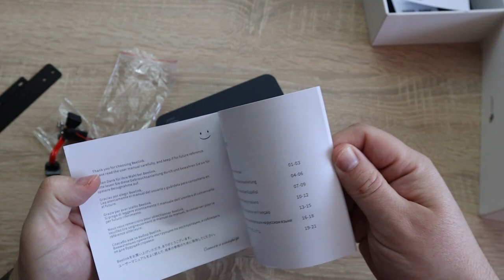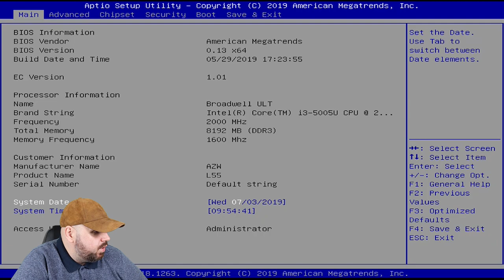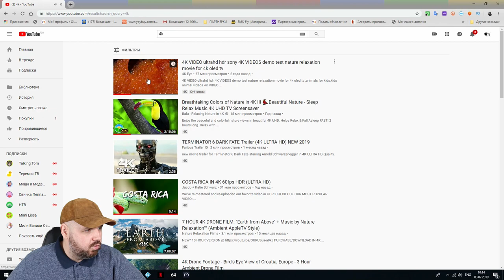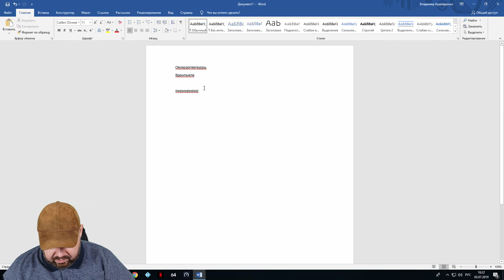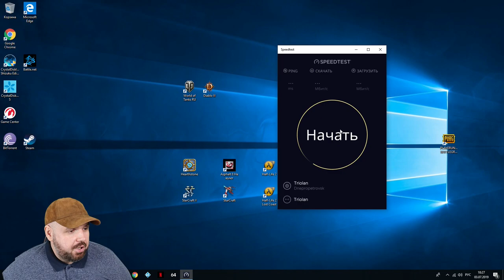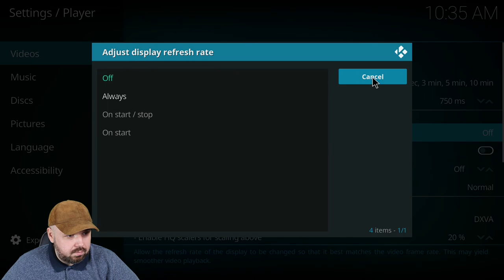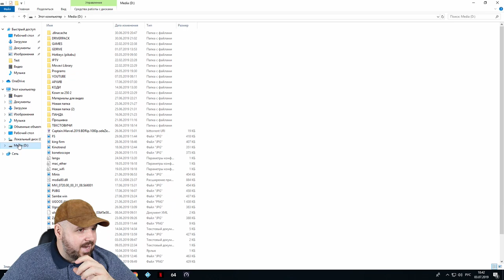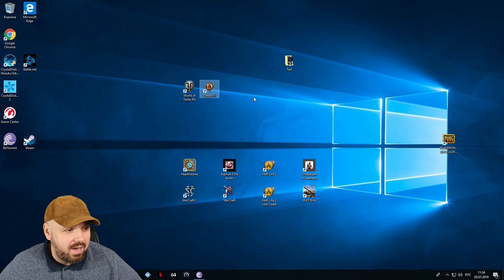МИНИ КОМПЬЮТЕР Beelink L55 8GB+512GB SSD. CORE I3-5005U. МУЛЬТИМЕДИА, ИГРЫ И РАБОТА ЗА ОТЛИЧНУЮ ЦЕНУ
МИНИ КОМПЬЮТЕР Beelink L55 8GB DDR+512GB SSD. CORE I3-5005U. МУЛЬТИМЕДИА, ИГРЫ И РАБОТА ЗА ВМЕНЯЕМУЮ ЦЕНУ

Купить Beelink L55
Aliexpress - РАСПРОДАН

Aliexpress Украина

Aliexpress Украина

Aliexpress Украина

Aliexpress Украина

Aliexpress Украина

Aliexpress Украина

Aliexpress Украина

ОТЛИЧНЫЕ ГЕЙМПАДЫ

Aliexpress Украина

Aliexpress Украина

ХОРОШИЕ ПУЛЬТЫ

Aliexpress Украина

Aliexpress Украина

ОТЛИЧНЫЕ РОУТЕРЫ

Aliexpress Украина

Aliexpress Украина